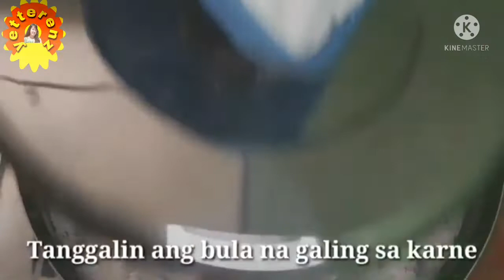yetterenz NILAGANG BABOY NA MAY KALABASA¿